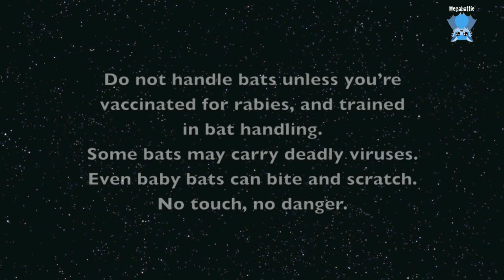Megamemory Lane snippets: Fofo update and lots from my archives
Update on Fofo, the little Gould's Wattled Bat I rescued about a month ago after the MOP said she was in the mouth of a bird, the little one with the band on her forearm.  She's doing well in care and stuffing her face with mealworms.  She'll be released in the next 6-8 weeks after she's had some flight practice in the aviary in the Southern Highlands.

Tim Tam is doing quite enthusiastic grape non noms.  Tim Tam was rescued from a beachfront glass balcony,  By day 2 he was quite definite that he was a big boy and there was to be no more of the hand feeding thing, that I was NOT his mother.  He was just over 12 weeks old, so he went with other juvies and maintained his batty identity.

Divabelle catches herself a cicada in Mandi's aviary, and is clearly enjoying the change of diet;  only the wings were left at the end.

Clawed shows us how to manage a huge mouthful of grapes, preferring to keep adding more rather than juicing, pulping and spitting out the fibre.

Segue makes a brief appearance.

Similarly, Chipmunk shows us how gorgeous he can look with a huge faceful of grapes, with his eyelids being dragged down by the fullness of his cheeks, showing the whites.  I love it when they look droopy eyed like basset hounds.

Reggie is a baby who had deformed toes which looked to me like a constriction injury;  at the time I suspected a birth defect, because the injury was too well healed to have been an injury post birth.  One of my viewers is an obstetrician (of humans), and kindly gave me an explanation:
"Amniotic band syndrome (ABS) occurs when the lining of the amniotic sac is damaged during pregnancy. This creates string-like strands of tissue in which the foetus gets tangled. These strands (called amniotic bands) can wrap around or entangle (constrict) the fingers, toes, arms, legs and other parts of the developing foetus as when a rubber band had been tightly wrapped around an arm or leg or another body part."
His foot was too badly deformed for him to be able to be released so he was euthanased.  His body was buried by a Buddhist friend, who made a special ceremony for him;  he was respected.

Toey, the microbat, flew laps for 15 minutes until he landed and I could finally catch him from the curtains.  Entertainingly I also had to avoid the doggy poo on the carpet whilst chasing him.  He has since been released.

Dressing gown babies, Fidget, Fandango, Galileo and Scaramouche at the back sleep, play and hang out.

Icicle, who was rescued in the middle of the night off a DOA mum on powerlines, was freezing cold and wet;  he was quite squidgy for a day or two, then came good.

Twiggy has brighter eyes than when she was rescued;  she was another squidgy and skinny baby.

The reported baby bat under powerlines turned out not to be a bat, fortunately, but it really did look like one on approach.

Tinker wants to come to to his humum, and is desperate to be on me.  He was an older baby when picked up (6 weeks), and was very standoffish for a week, when he finally figured out his mum wasn't coming back and transferred his trust and love to me.

A short video clip of one of the powerlines checks I did.
It's hard to see live babies on DOA mums for various reasons:  sometimes the sky is too bright behind them, or the sun is in your eyes, or the powerlines are very high, or the bat position means you can't see inside her wings.  I have binoculars, and I often feel quite inadequate, and just do the best I can.
Apologies for the quality of the footage, but even enlarged, it's still hard to see although the baby is clearly moving.

Babylon Beelzebub, my Evil Bastard, has stopped grieving over his girlfriend of 16 years, Arkie Arkle Sparkle.  He is now chasing his daughter, Princess Fluffy Duck, and singing love songs to her.  And more.
At least he's not screaming all the time and isn't all sooky and demanding my attention all the time.
And I don't have to wear earplugs anymore.